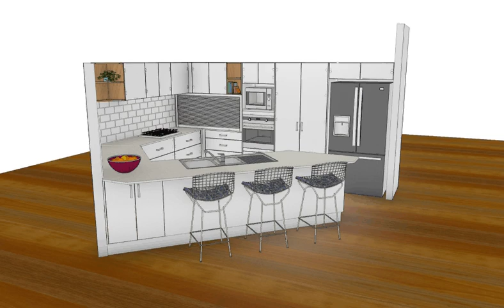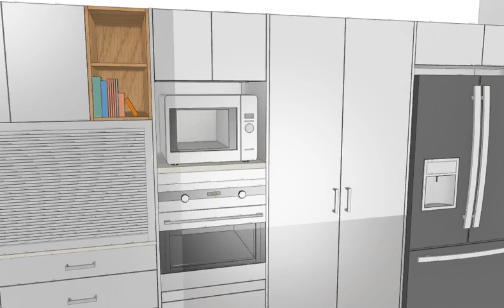KITCHENS TOWNSVILLE 121021